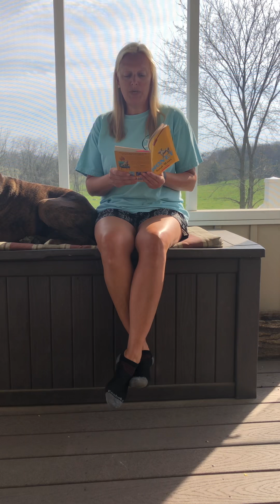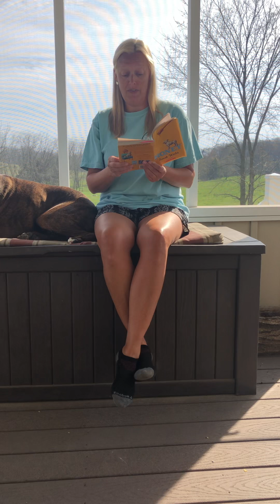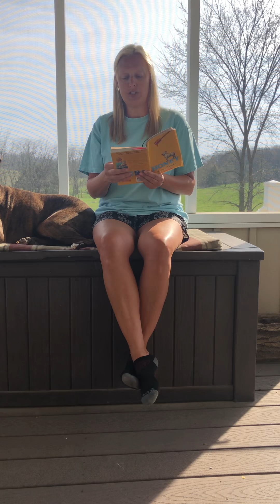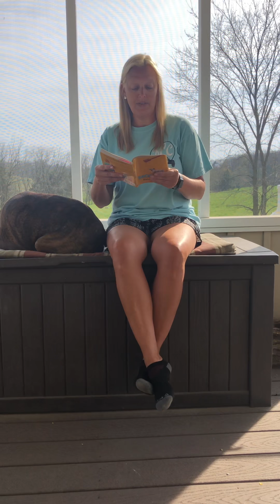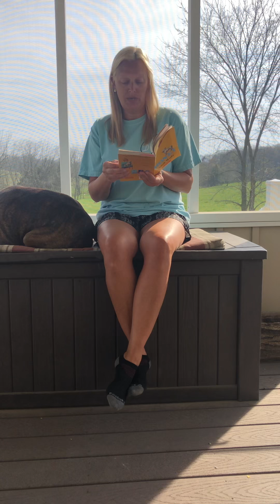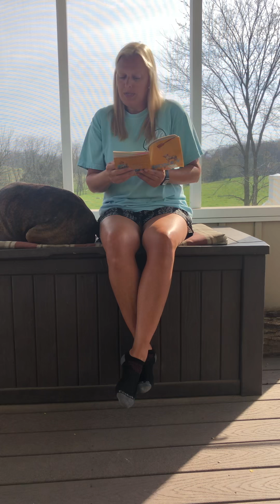Honey by Sarah Weeks Chapter 2